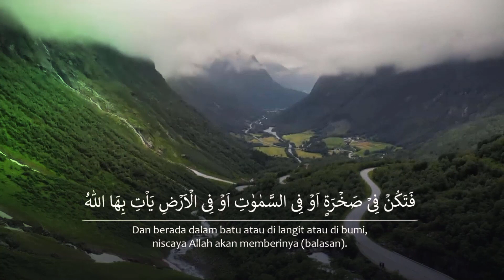FIKIH KELUARGA (06) - "Hukum Khitbah Di Masa Iddah (2)" [Ustadz Hasan al-Jaizy]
Perekaman : Ahad, 15 Januari 2022